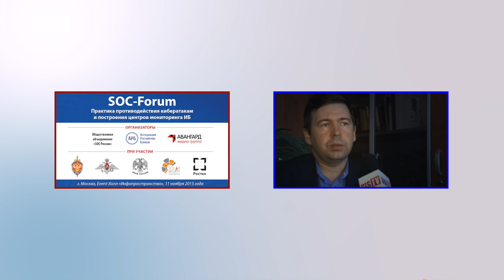BIS TV — IdM от Avanpost: Дай пять! — В центре внимания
20 октября 2015 года компания Avanpost провела пресс-завтрак, приуроченный к выпуску пятой версии одноимённого программного комплекса.
В центре внимание BIS TV - сюжет о том, чего ждут заказчики от IdM-решений, чем их могут заинтересовать вендоры, а также какое будущее у IdM в системе оперативного мониторинга ИБ организации (SOC). В кадре: Андрей Конусов (Avanpost).
Комментарий эксперта даёт Юрий Касулин (Энвижн Груп).

Подробнее эти и другие вопросы будут рассмотрены ведущими специалистами отрасли ИБ на SOC-Forum, который состоится 11 ноября 2015 года в "Инфопространстве". Регистрация на мероприятие уже открыта

Приходите, будет интересно!